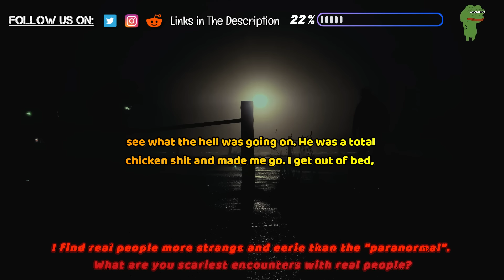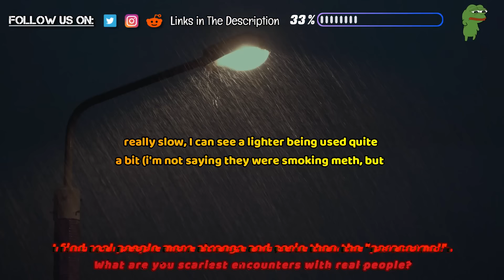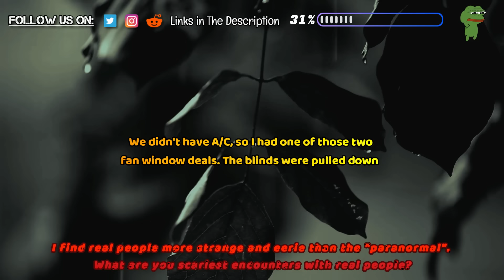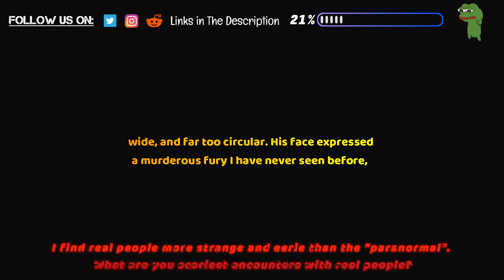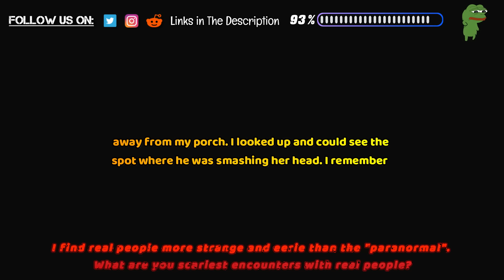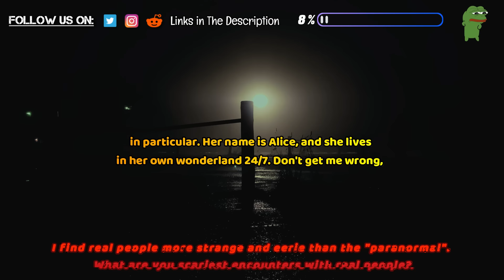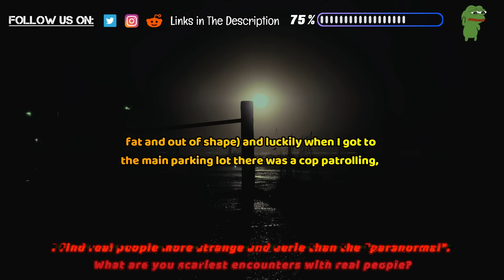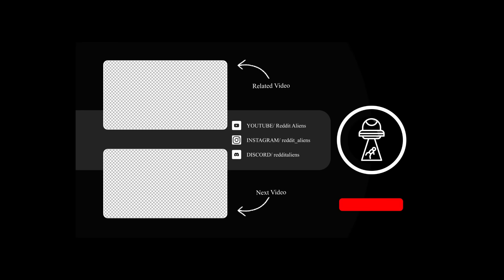What are you scariest encounters with real people?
Source and Credit:
► Written By : I find real people more strange and eerie than the "paranormal". What are you scariest encounters with real people?